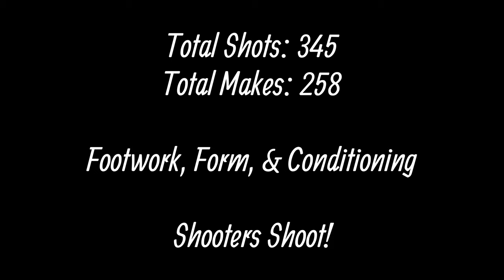Elite Shooting Drills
These shooting drills are for basketball players who are serious about their conditioning and footwork, and who have a deep desire to get better. Do these drills twice a week to see drastic improvement in your game. Be efficient with your time!